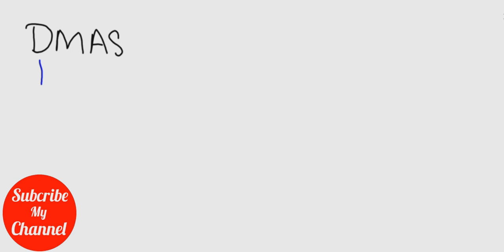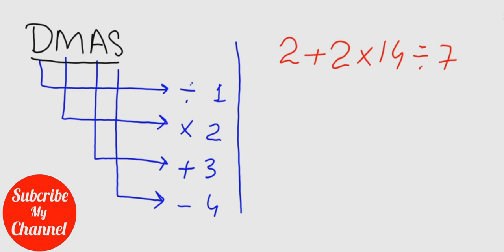DMAS Rule of Mathematics.Basic Mathematics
How we can use DMAS Rule of Math..